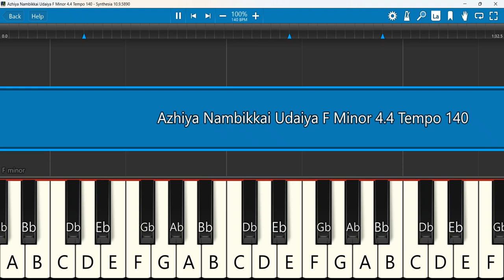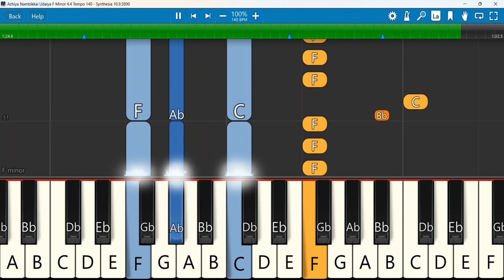Azhiya Nambikkai Udaiya Keyboard Notes F Minor 4/4 Tempo 140 | அழியா | John Jebaraj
ALIYAH | LEVI 4 | LYRIC VIDEO (OFFICIAL) | JOHN JEBARAJ
Keyboard Notes